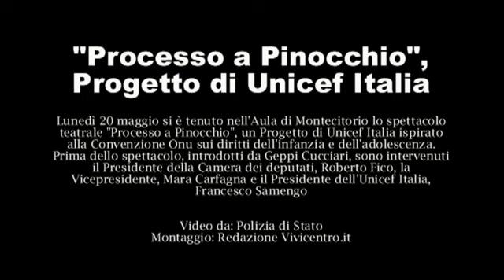Processo a Pinocchio rappresentato a Montecitorio da ragazzi casertani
Lunedì 20 maggio si è tenuto nell'Aula di Montecitorio lo spettacolo teatrale "Processo a Pinocchio", un Progetto di Unicef Italia ispirato alla Convenzione Onu sui diritti dell'infanzia e dell'adolescenza.